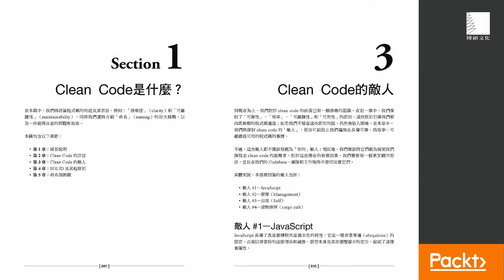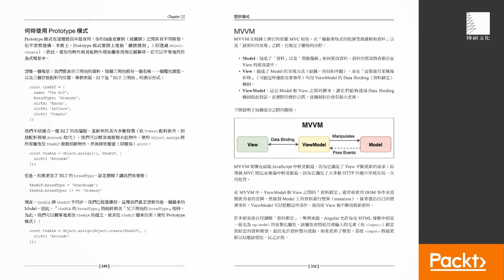Clean Code學派的風格實踐：開發可靠、可維護又強健的JavaScript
在本書中，你將探索實現這個目標的技術，並學習從JavaScript基礎到Clean Code實踐的各種知識。你將編寫符合開發功能、直覺且可維護的程式碼，同時了解程式碼如何影響終端使用者和整個社群。

本書以流行的Clean Code編寫原則開始（如SOLID和LoD），並強調Clean Code的敵人（如貨物崇拜和過度管理）。你將深入研究JavaScript，了解該語言中更複雜的方面。接下來，你將使用設計模式（如Class模式和Revealing Module模式）來建立有意義的抽象。你將在瀏覽器和伺服器環境中探索現實世界的挑戰，例如：DOM協調、狀態管理、依賴性管理和安全性。之後，你將學習工具與測試方法，以及程式碼文件化的重要性。最後，本書將關注良好的溝通與倡導的重要性，說明如何改善團隊或工作場所的程式碼整潔度，並以一個Clean Code的案例研究作為總結。

讀完這本書，你將精通JavaScript，並學會建立清晰的抽象、對其進行測試，以及透過文件進行交流。

音樂來源：Youtube音效庫 "Hipsters Hopping"